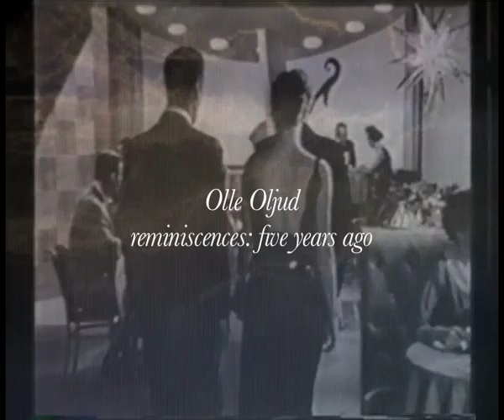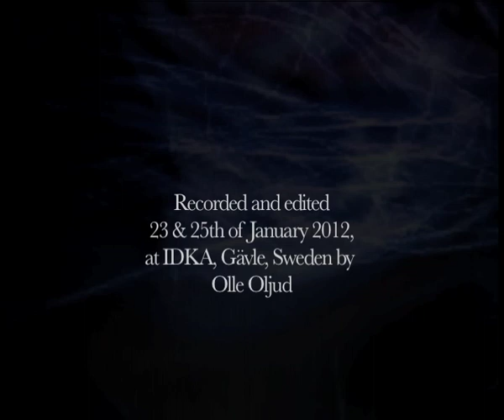Olle Oljud - reminiscenses: five years ago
recorded at IDKA, Gävle, Sweden, 23th of January, 2012.
Video made at the same place, some days later.